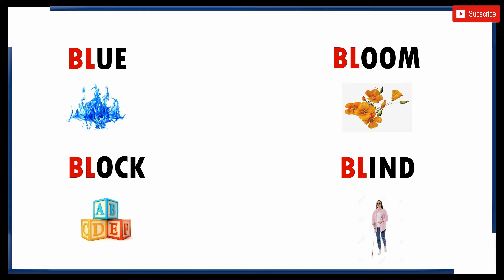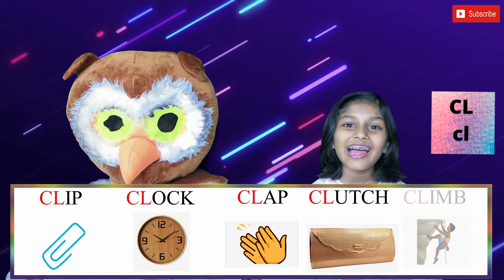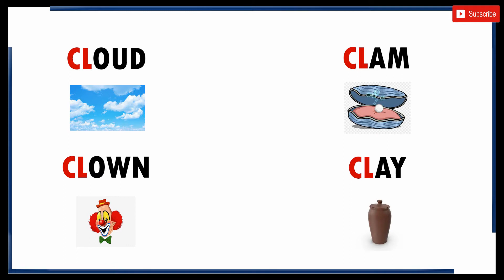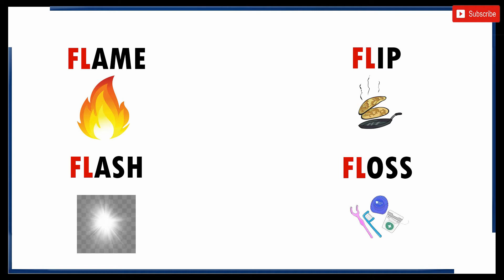L blends : bl, cl, fl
Hi Friends
Let's learn to read l blend words.
bl, cl, fl.